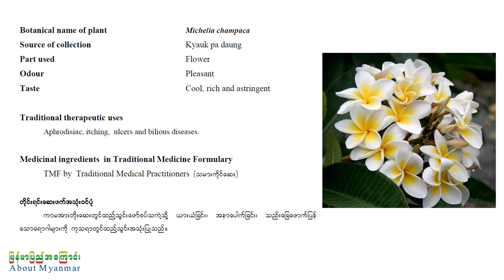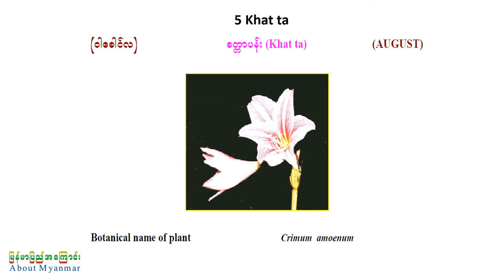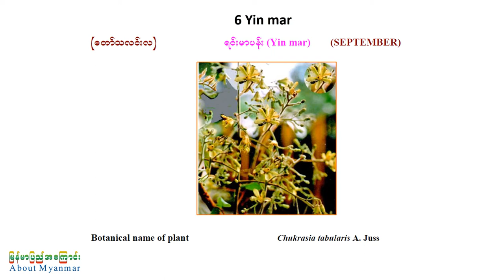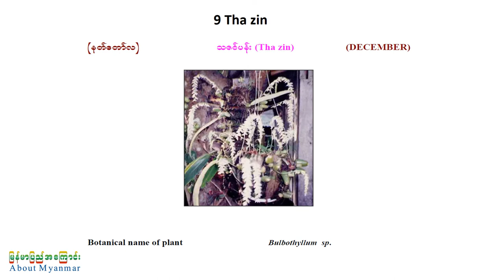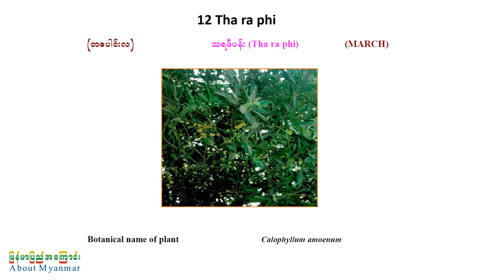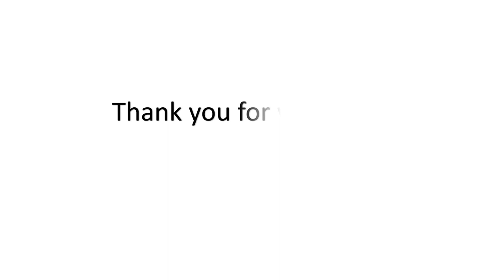12 Myanmar Seasonal Flowers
12 Myanmar Seasonal Flowers - ၁၂လရာသီပန်းများ